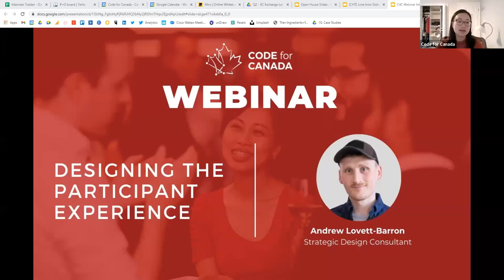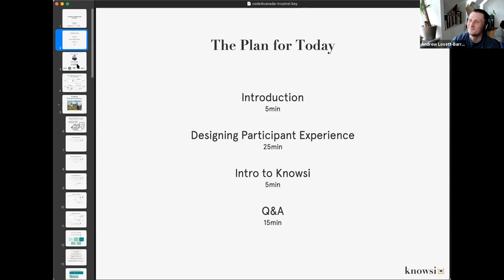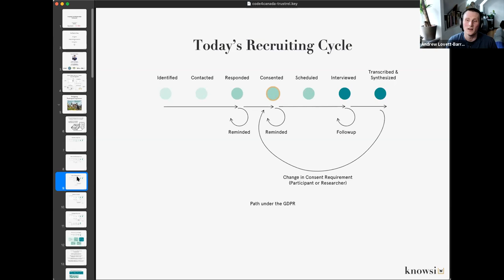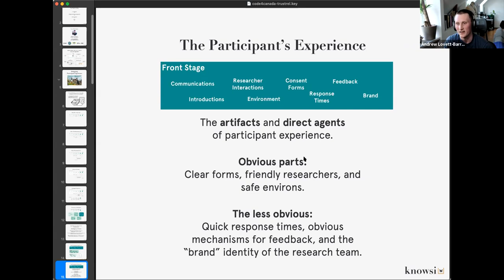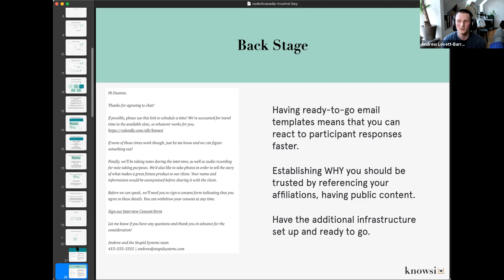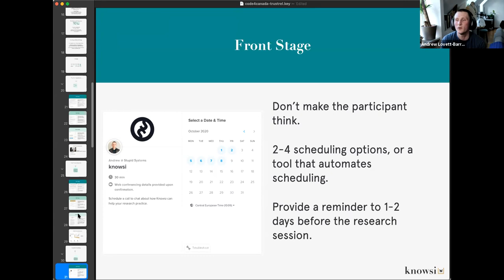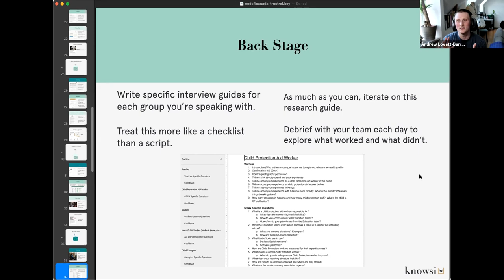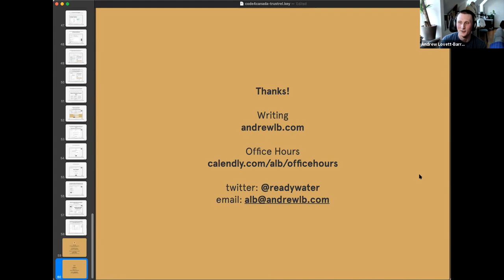[Webinar] Designing the Participant Experience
This is a recorded webinar from Code for Canada: Designing the Participant Experience.

As design researchers, we miss that participant experience can be the key to great data and great research outcomes. By investing in the trust relationship you have with your research participants, you invest in their willingness to engage openly and comfortably with your research and its objectives.

A good participant experience frees participants from the emotional and cognitive toll of being responsible for their own wellbeing and privacy, by providing a tangible demonstration for your care of the same. This talk will be a walkthrough of how we can use the tools of service design to consider the participant experience holistically, and ultimately facilitate better research outcomes by facilitating those needs.

About the speaker:
Andrew Lovett-Barron is a strategic design consultant and founder of Knowsi, the consent manager for qualitative research.
Andrew was a principal designer and team lead at IDEO and the first designer on the US Digital Service team at the Pentagon. In 2017/2018, he was a Public Interest Technology fellow with the New America Foundation, and lead design mentor for the Innofounder startup accelerator from 2018 to 2020.
He consults on strategic design and software products through Stupid Systems with clients like IKEA, Opentrons, CIID, Innovation Fund Denmark, and others.